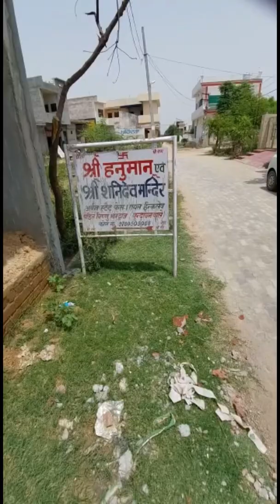plantsfortemple plantsandflowers video